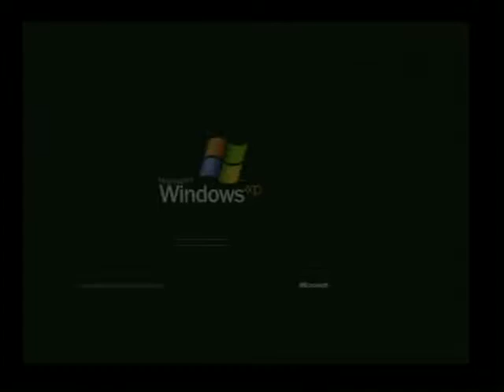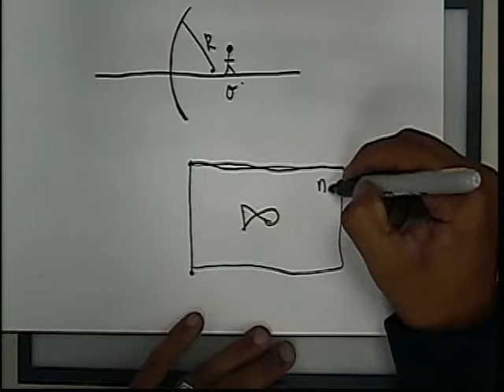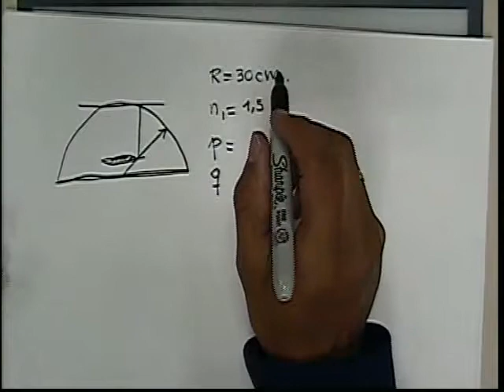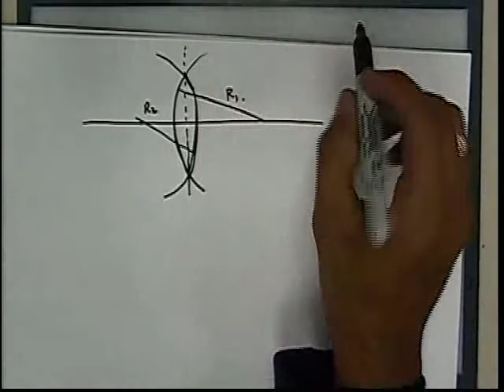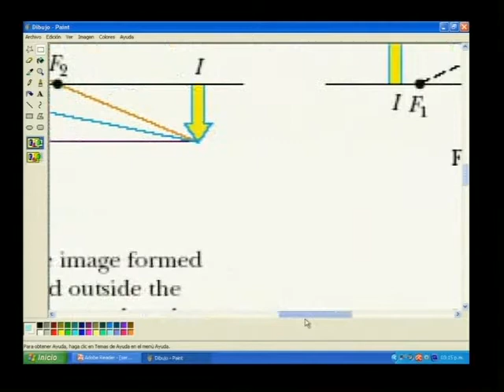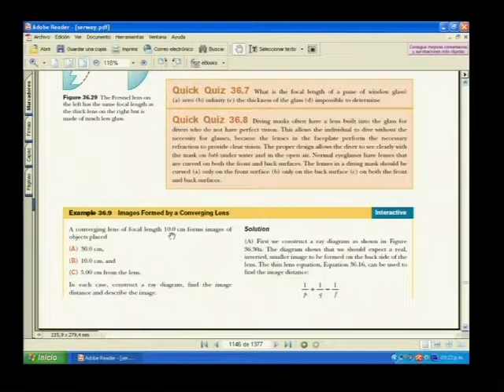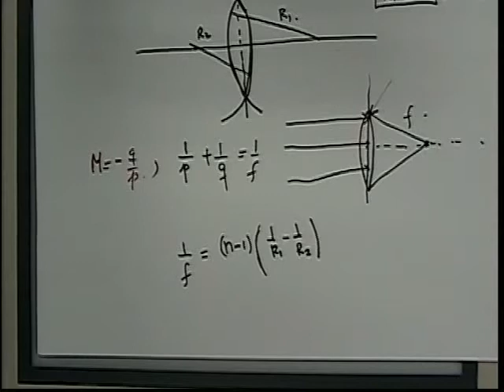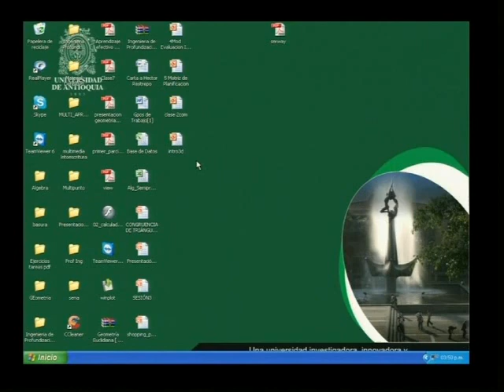Clase 09 Física de Ondas 09-04-2011